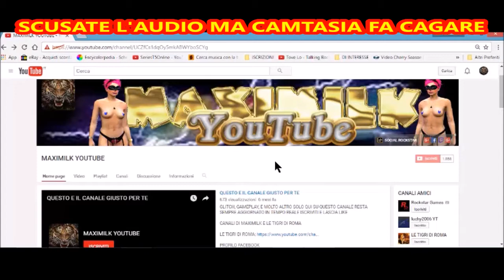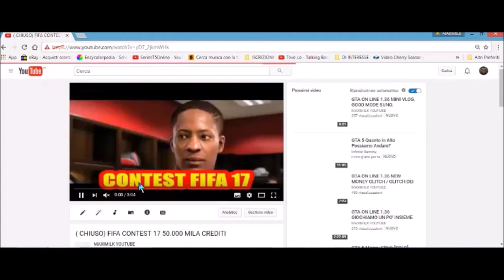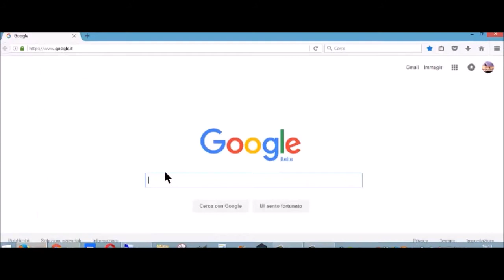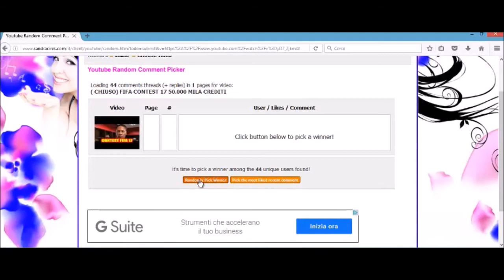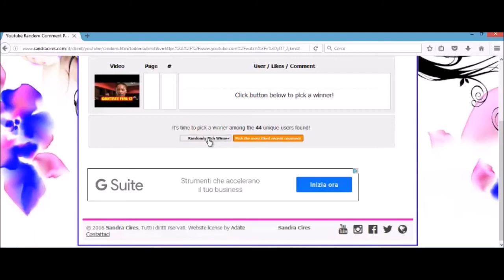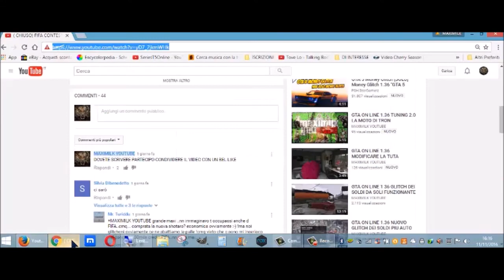RISULTATO DEL PRIMO CONTEST FIFA 17 CHI HA VINTO I 50.000 CREDITI!!!????